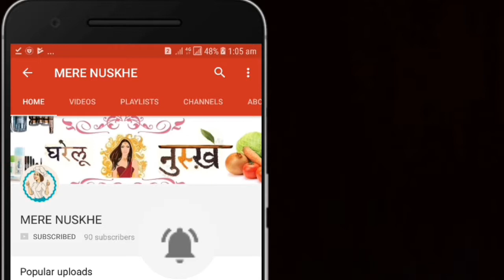आईये जाने कैसे बनता है सूजी का गुलाब जामुन/ aayiye jane kaise bnta hai suji ka gulab jamun..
Mere nuskhe